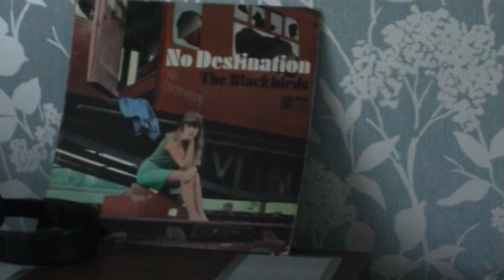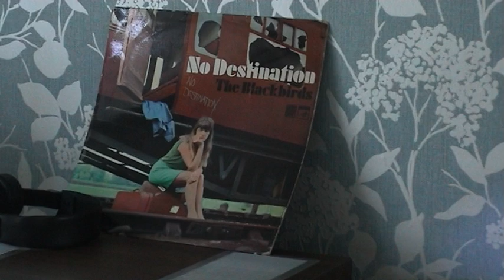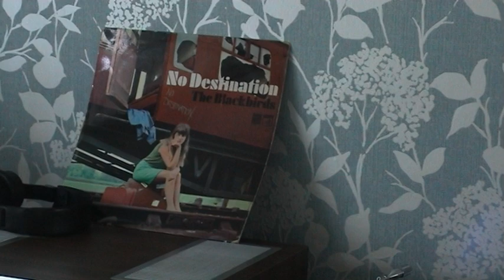The Blackbirds "No Destination" on Thorens TD160 turntable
Moody organ work and great lyrics
Thorens TD160, Ortofon OM30 Super cartridge, Yamaha CR820 receiver and Tangent RS4 speakers